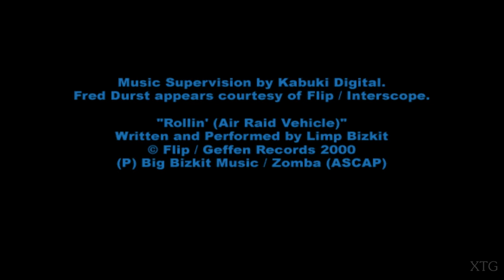WWF SmackDown! Just Bring It PS2 Gameplay HD (PCSX2)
WWF SmackDown! Just Bring It PS2 Gameplay